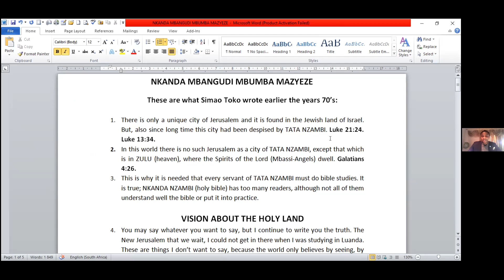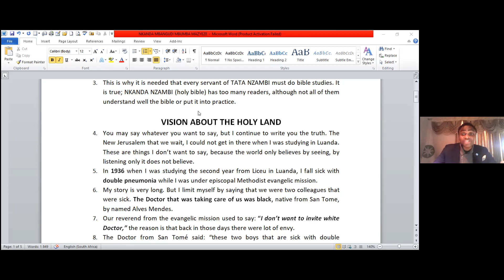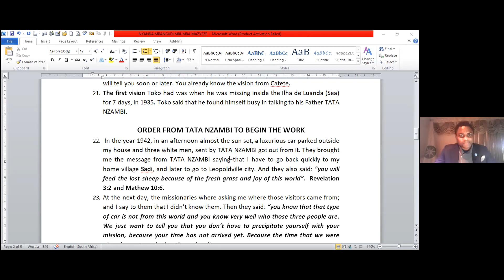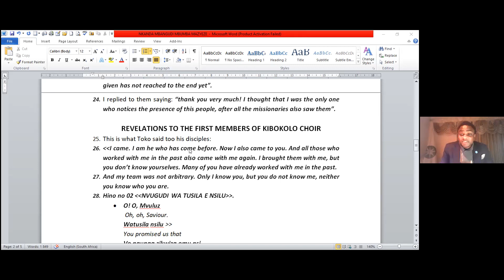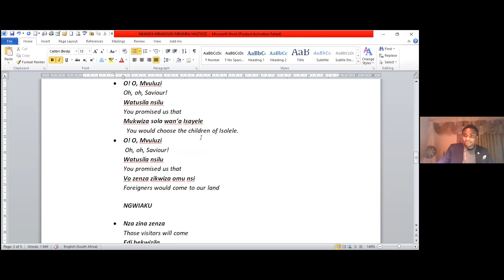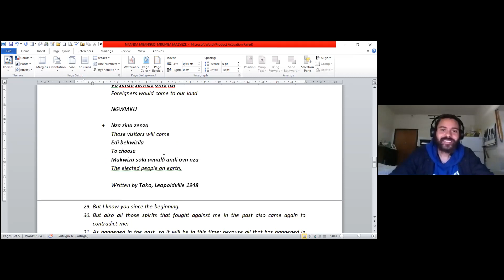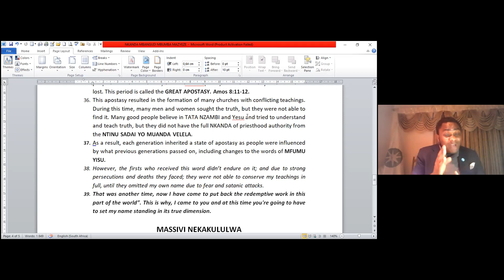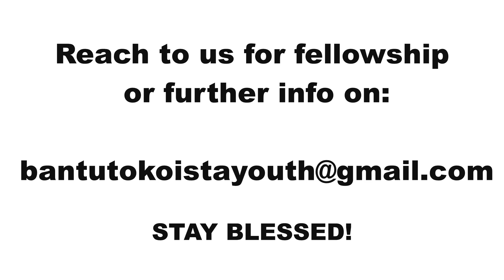LETTERS FROM SIMON TOKO: Another Secret Revealed on Kongo Black "Jesus" Messiah!?...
On this new video we share with you all some letters from SIMAO TOKO "Kongo Black Messiah".

We will also be revealing some other powerful information on Simon Toko's vision about the New Jerusalem, Galatians 6:26.

NKEMBO KWA TATA NZAMBI TUYIMBILA!!!

Video attached on The Kongo Black Jesus by Karis Ben Israel Youtube Channel:

SIMON TOKO#BANTU#GOSPEL#BIBLE#AFRICAN PROPHETS#